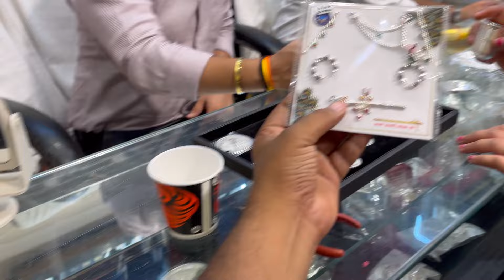Patidev Ne Mujhe Bola परदे Lgane Wali 😡|| Aur Mummy Ne Mujhe Ghar Kyu Bulwaya || Dhanteras Vlog 😍